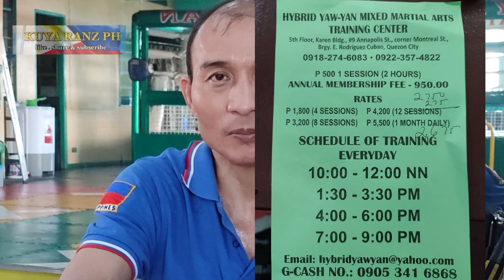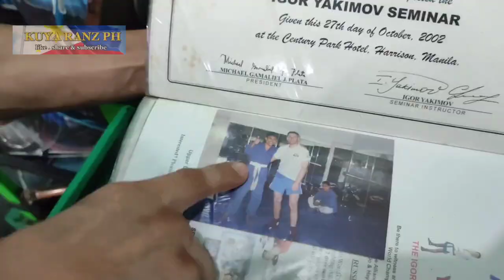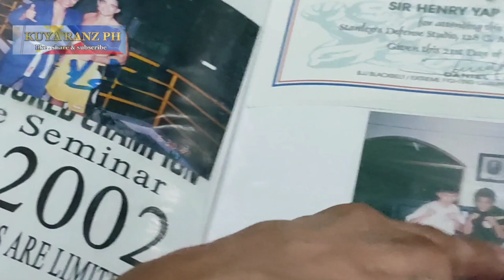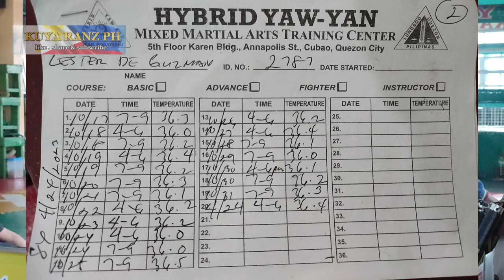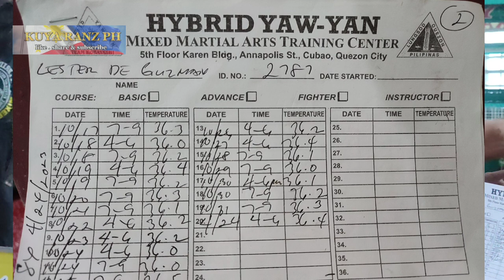hybrid yawyan mixed martial art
Hybrid yaw-yan mixed martial art

I had interviewd the  founder that are teaching MMA hybrid yaw-yan mixed martial art    (sir Henry Yap Kobayashi) the  founder of  hybrid yaw-yan mixed martial art

Hybrid Yaw-Yan Mixed Martial Arts Training Center introduced a new Fitness Training Program that you'll surely like. It is called Hybrid Yaw-Yan Fitness Program.
The result using the Hybrid Yaw-Yan Fitness Program lasts longer than when you take Synthetic or Artificial Food Supplements sold by Fitness Trainers in some Commercialized Gyms.